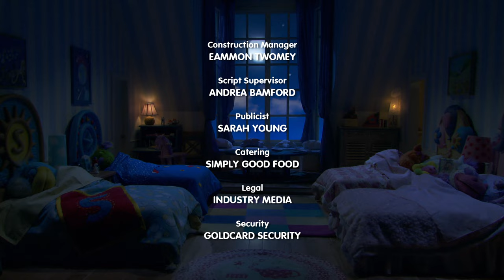Pajanimals | Puppy Love / Under the Bed | Jim Henson Family Hub | Kids Cartoon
When the Pajanimals take care of Grandma and Grandpa’s puppy, they quickly learn about the responsibility that having a pet brings. At bedtime, the puppy is still energetic and won’t go to sleep. / When Squacky thinks he sees a monster under his bed, the Pajanimals travel to Storybook Land and talk to Edwin, who explains that a lot of the things we’re scared of are just in our imagination.

Cast: Victor Yerrid as Squacky; Donna Kimball as Sweet Pea Sue, Bedtime Bunny; Michael Winsor as Apollo; Sarah Lyle as Cowbella
Director: Dez McCarthy